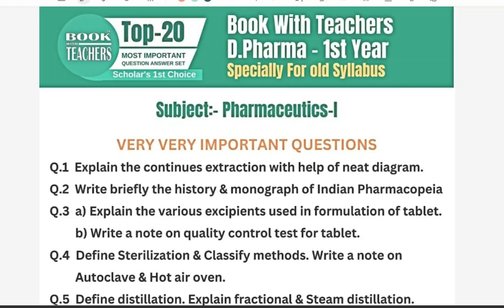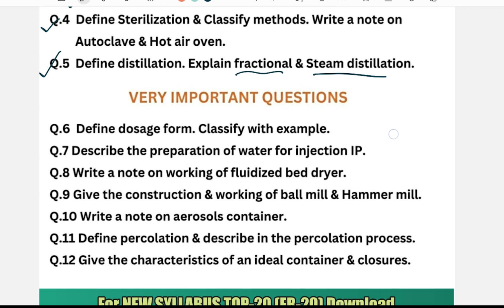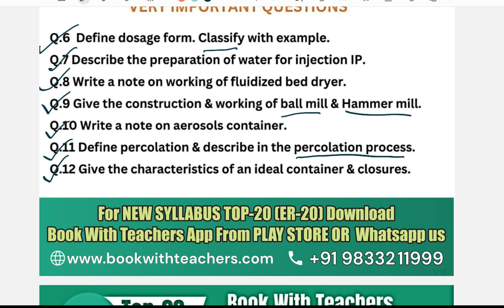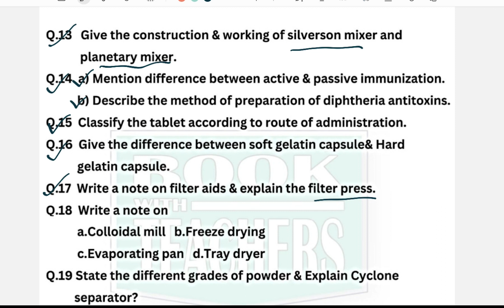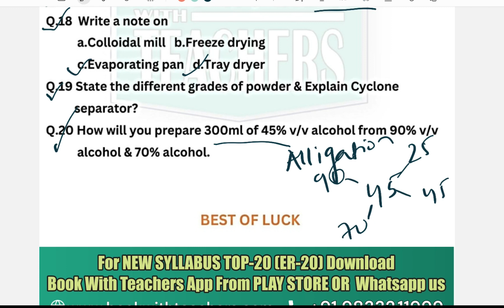Pharmaceutics-I II D.Pharma II Old Syllabus Top-20 Important Questions for exams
BOOK WITH TEACHERS
Which ensures that you have easy accessibility to a collection of all essential concepts, theory, definitions and important diagram & flowcharts.
We confident that Book with Teachers will be useful to pharmacy students and the teachers as well as the candidates desiring to succeed in board exams for better job opportunities in various field of pharmacy profession.

Book With Teachers Features:
1. Approx. 100 pages per subject with core content
2. Lectures are available in Hindi & English
3. 2 teachers for each chapter
4. Pharma news and career updates
5. Daily drug concept
6. Easy flowcharts and diagrams with animation
7. Exit Exam preparation
8. Student can attend lectures anytime anywhere

Book with Teachers Top-20 is the best way to pass the D.Pharm. exam easily in short preparation.